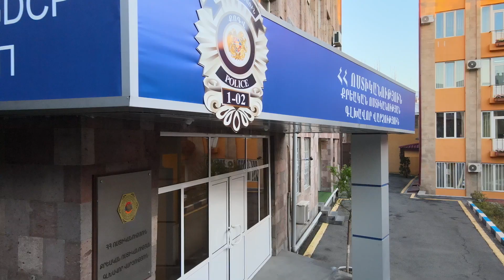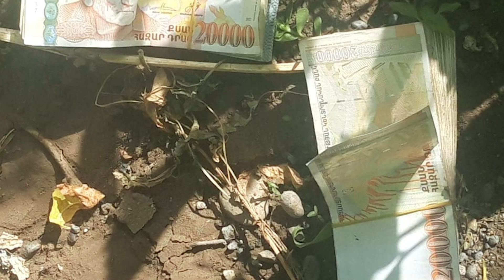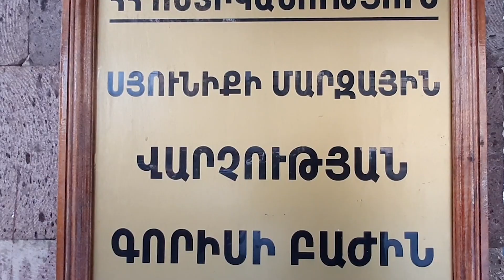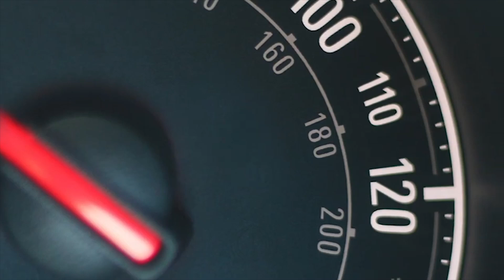«Հերթապահ մաս» 11․06․2021 / Hertapah mas